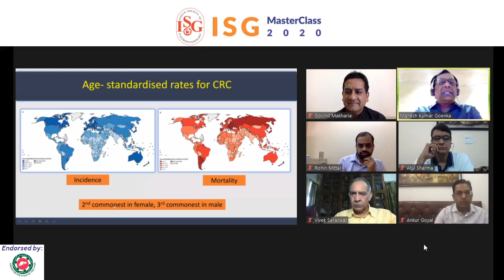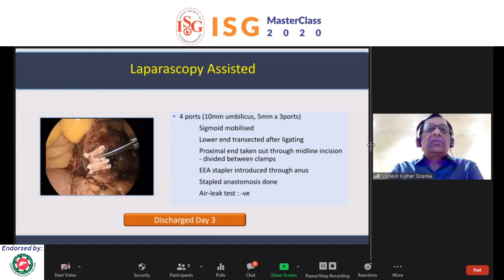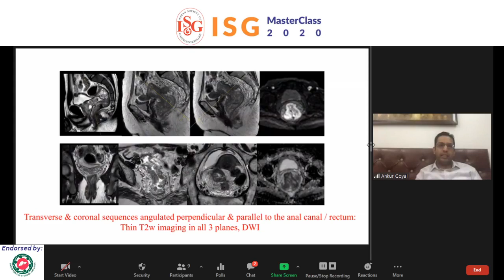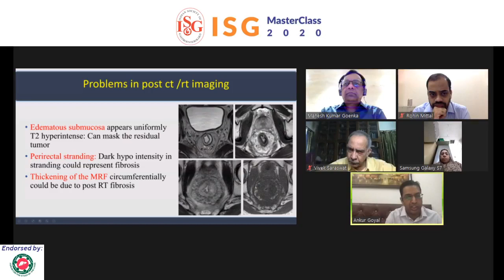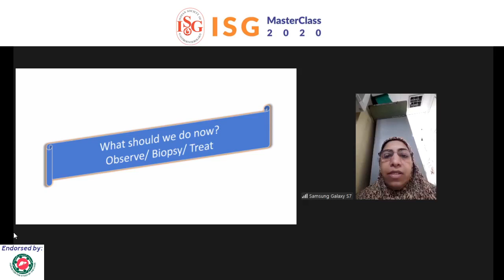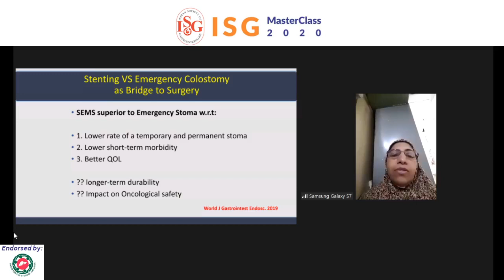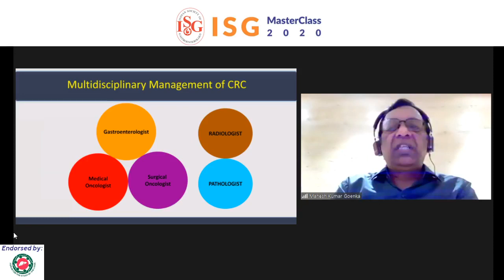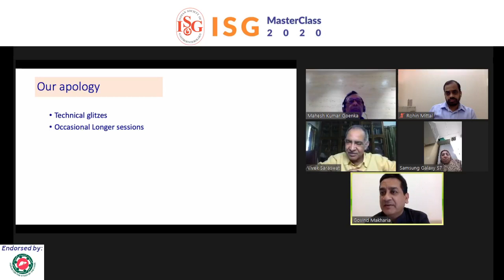ISG MASTERCLASS I (31): COLORECTAL CARCINOMA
COLORECTAL CARCINOMA